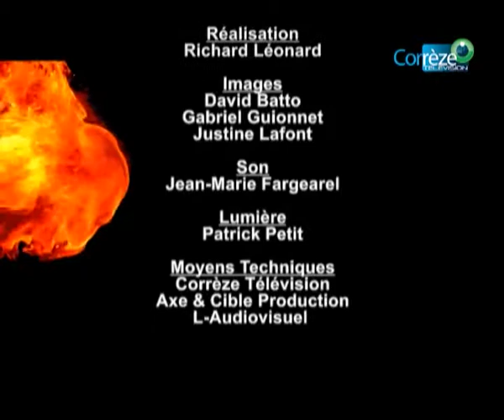MUSIQUE : Celso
Celso est venu nous rendre visite dans notre émission musique pour son dernier album Les Meurtrissures de l'Exil.

Il nous interprète deux titres extraits de cet album :"Derrière le jour" et "Mon coin de paradis"